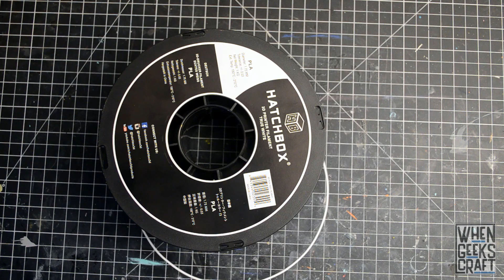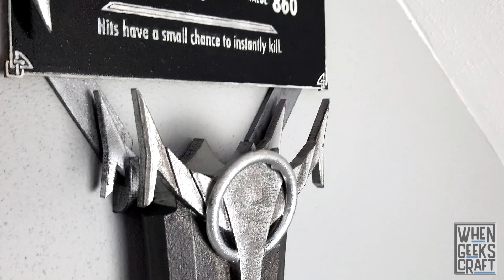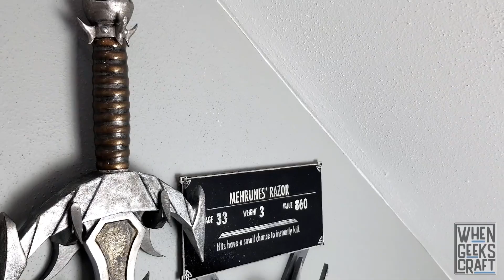Mehrune's Razor from Skyrim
3D Printed Mehrune's Razor from Skyrim

Following Chillrend, and our love of Skyrim weapons, we figured it was finally time to finish our Mehrune's Razor build. Mehrune's razor has been sitting in pieces, unpainted, on a shelf in our house for over 2 years. It is now the second edition of our cosplay armory.

. Make new friends and talk about things!

Want to build this yourself? You get access to all of the project files that have been used in videos as well as some that never made it to youtube!

CR - 10 3d Printer
Hatchbox PLA Filament
Rust-Oleum, Gray, Filler Primer Spray Paint, 11 oz
UV Resin
UV Lamp
Vallejo Basic USA Colors Paint Set, 17ml
Winsor & Newton 1514337, Lamp Black Artisan Water Mixable Oil Colour, 37ml Tube
paint brushes
xacto blades
Masking Tape
Woodpeckers Plywood - 3mm plywood - box of 8
paint brushes fine tip
Fine Tip Paint Markers

Song: An Empire Reborn | Morrowind Theme Mash-up

Song: Theme of the North (Skyrim Fan Theme)

Song: Skyrim Theme Remix (Elder Scrolls Theme Orchestra)
All rights for these songs go to the original artists/composers/owners

We laser cut all the signs for our projects using a Glowforge. We'll get credit too! We love our Glowforge. Feel free to message us with any questions!

for more of what we do!